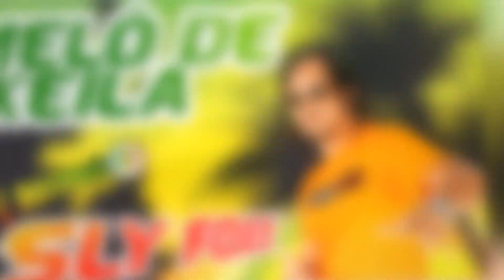MELÔ DE KEILA - SLY FOXX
Uma pancada na saudade com Sky Foxx é sempre show 📷📷📷📷